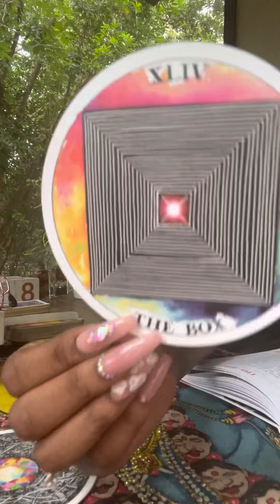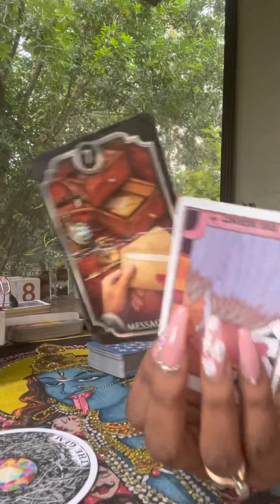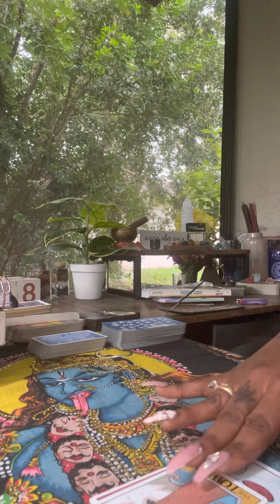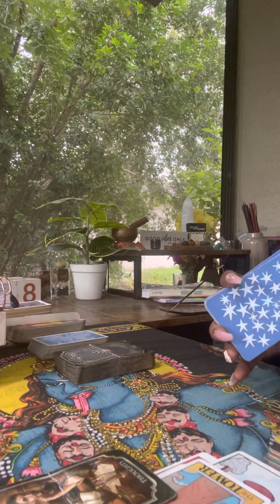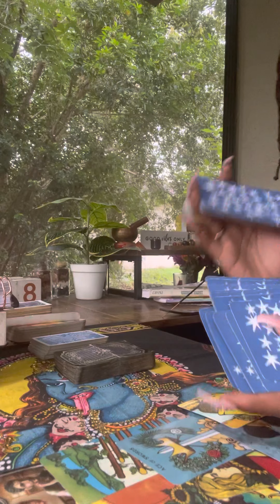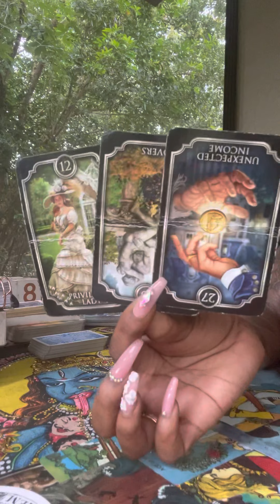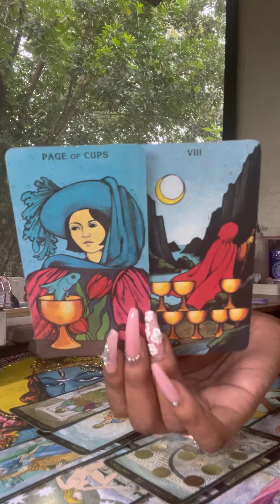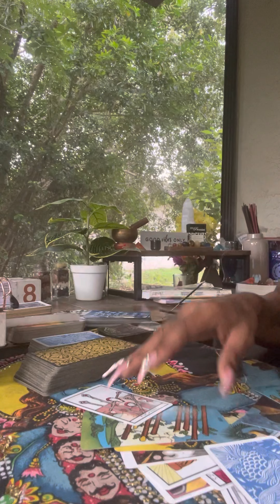♎️Libra ♊️Gemini ♒️Aquarius Archetype 👺Messages | It’s Real in This Field | Karmics 💭 They Knew